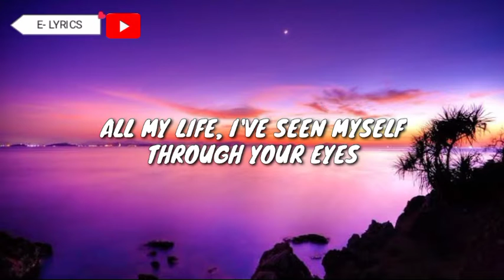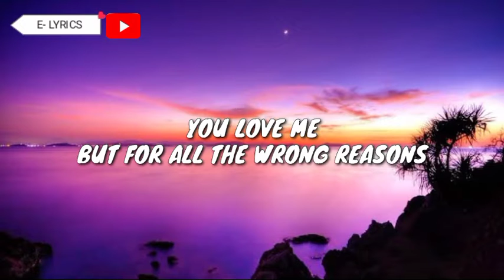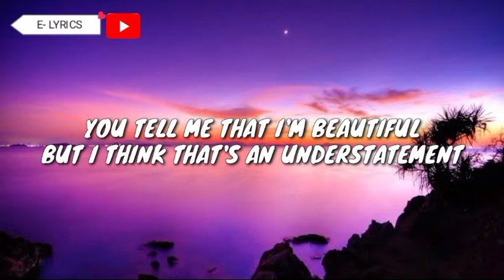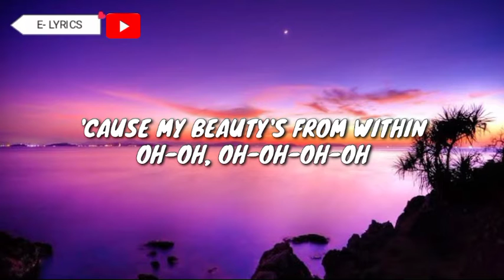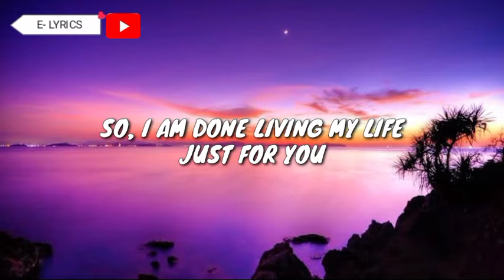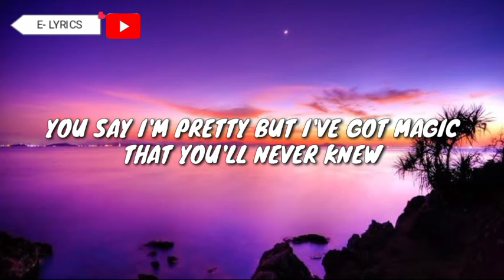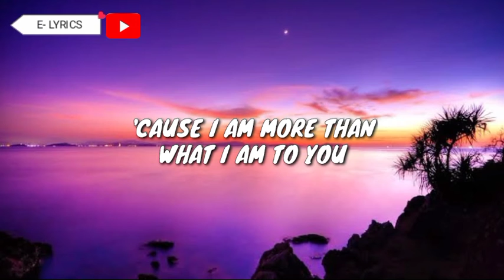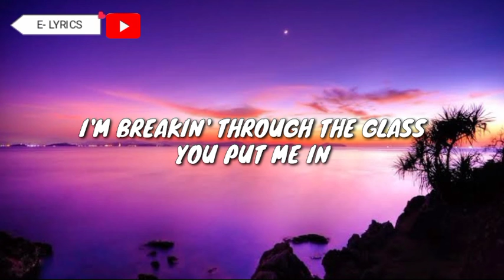Olivia Rodrigo- The Rose Song (Lyric Video)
The Rose Song

All my life, I've seen myself through your eyes
Wonderin' if I am good enough for your time
You love me but for all the wrong reasons
Am I somethin' to you and not someone?
'Cause I feel trapped on this pedestal you put me on
You tell me that I'm beautiful but I think that's an understatement

'Cause I am more than what I am to you
You say I'm perfect but I've got thorns with my petals, too
And I won't be confined to your point of view
I'm breakin' through the glass you put me in
'Cause my beauty's from within

Oh-oh, oh-oh-oh-oh
My beauty's from within
Oh-oh, oh-oh-oh

So, I am done livin' my life just for you
You watched me wither and now you'll watch me bloom
You're hidin' in the dark but I'm reachin' for the Sun, woo-ooh

You say I'm pretty but I've got magic that you never knew
I'm breakin' through the glass you put me in, 'cause

I am more than what I am to you